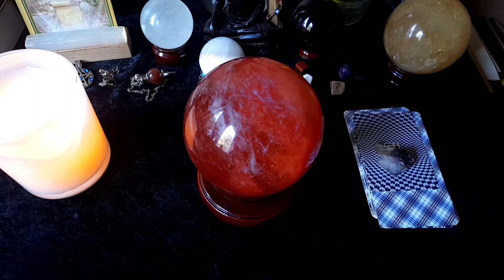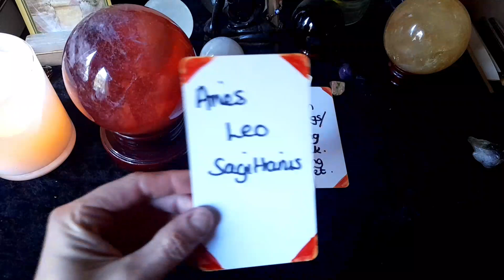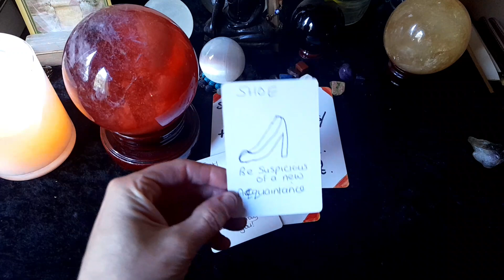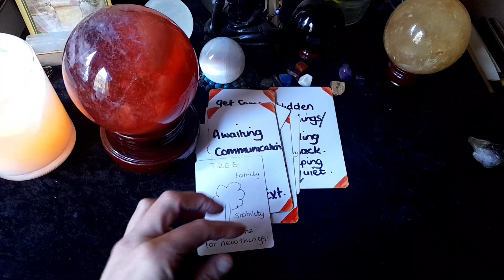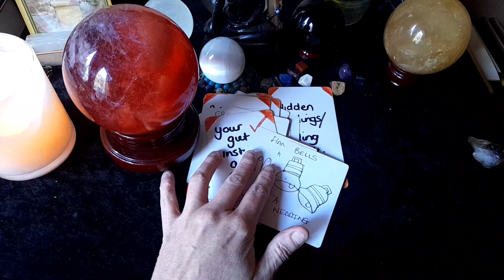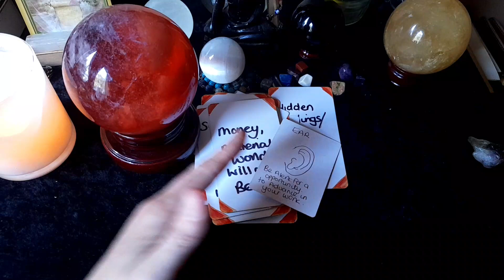COLLECTIVE CRYSTAL BALL READING FOR NOVEMBER 🔮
INTRO BY
Musician: BatchBug

This is a collective crystal ball reading for November but energies can play out after this month too. please remember that this is a general reading and wont resonate with everyone so take what fits and leave the rest.